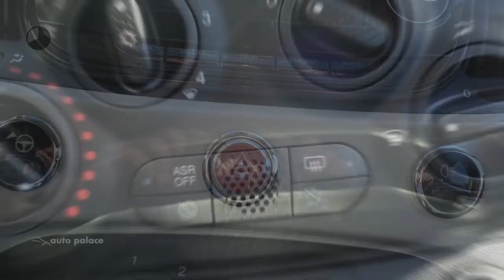Fiat 500 1.2 69PK YOUNG RIJKLAAR € 9995 !!! Black Friday